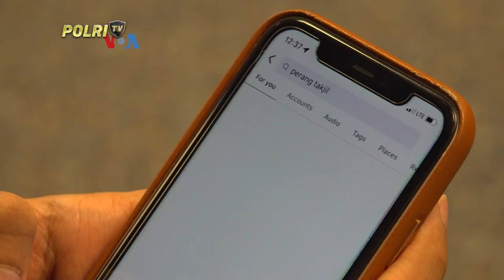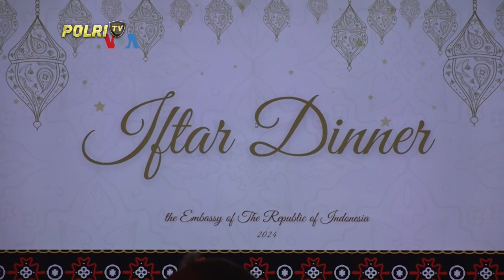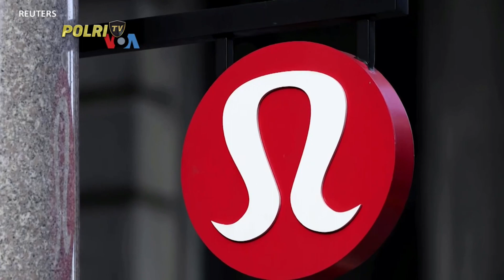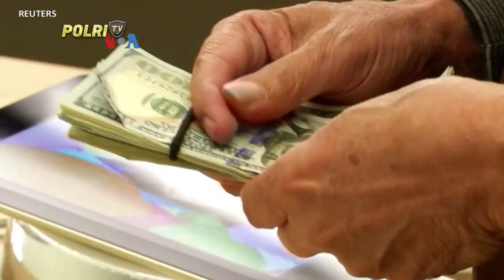PRESISI PAGI 02/04/2024 (4/5)